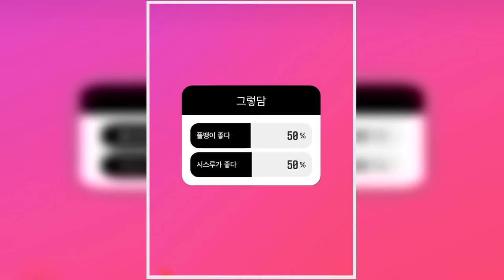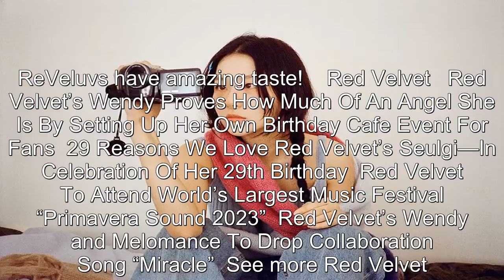Red Velvet’s Seulgi Let Fans Choose Her Haircut — This Is What Her Hair Looks Like Now!